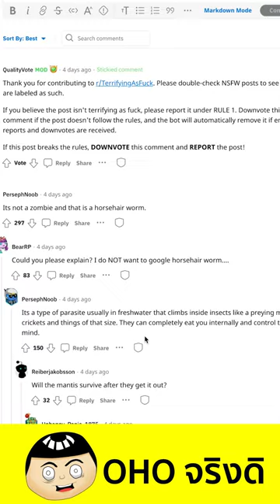" พยาธิขนม้า " ปรสิตที่ซ่อนตัวอยู่ในแมลง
เราไม่ได้มีเจตนาที่จะทำให้คุณกลัว แค่เราต้องการให้คุณรู้และระมัดระวังกับบางสิ่งที่เราอาจมองมันไม่เห็นมัน